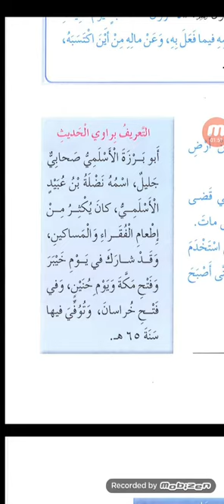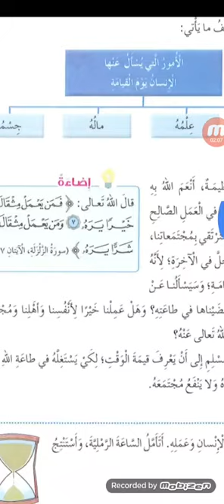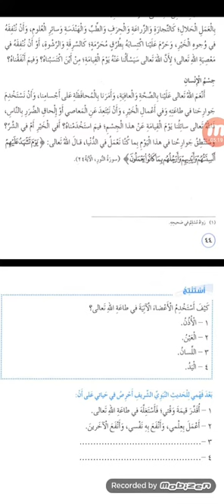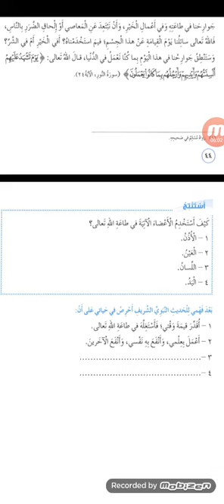الصف السادس الحساب يوم القيامة الترببة الاسلامية